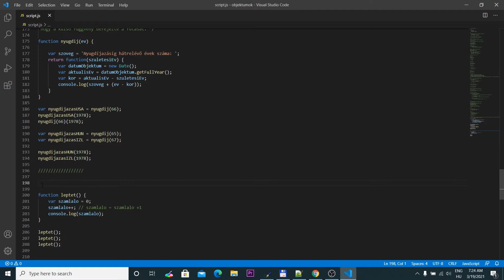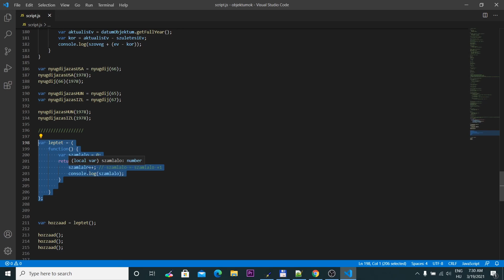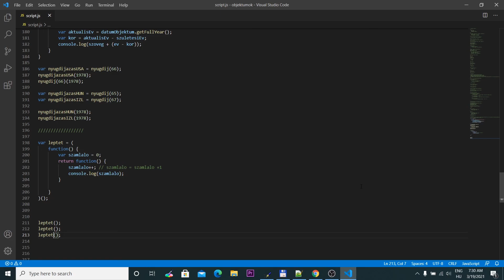JavaScript - A closure - 2. rész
Folytatva a Closure (klózsör) videót, további példákon keresztül válik még érthetőbbé.
A végére eldöntheted, hogy szereted, vagy utálod a closure-öket :)
De szerintem szeretni fogod...